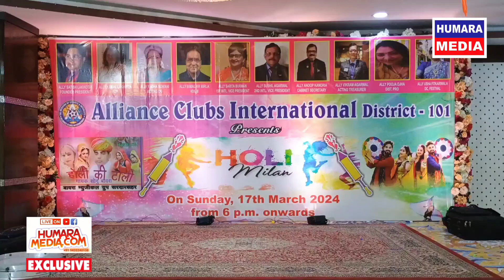Alliance Clubs International District 101 Ka Holi Milan | Holi Get Together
Alliance Clubs International District 101 Ka Holi Milan | Holi Get Together humaramedia #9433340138